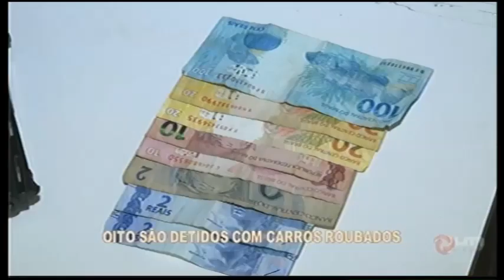MARTINHO CAMPOS: Oito suspeitos de roubos são detidos